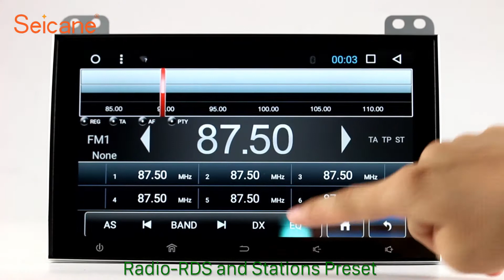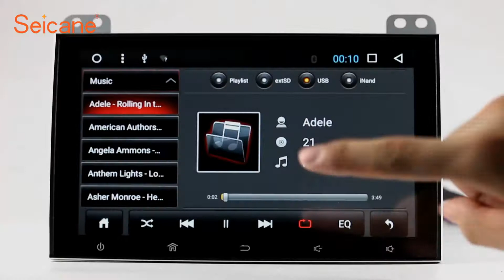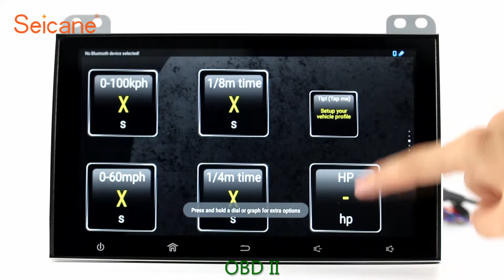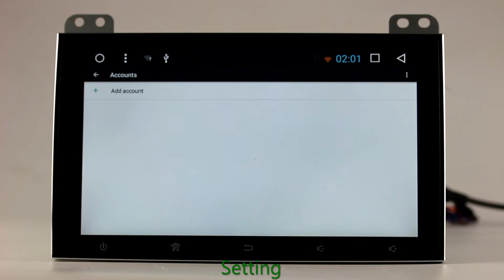9 inch 2004-2010 Toyota Prado HD Touch Screen Radio with GPS Sat Nav Aux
Capacitive 9 inch 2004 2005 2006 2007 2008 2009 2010 Toyota Prado HD Touch Screen Radio with GPS Sat Nav Aux. More about installation and wiring diagram Built with an appealing 9 inch multi-touch screen to facilitate the operation and beautify your car, this popular car stereo is used for 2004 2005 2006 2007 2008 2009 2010 Toyota Prado in particular. It can provide the latest and most accurate traffic information for you to get to your desired destination. By easily linking with your bluetooth-enabled mobile phone, you can enjoy the hands-free calling convenience and music streaming pleasure on the way. The TPMS is compatible and can be added as an option to let you get the real-time tire-pressure information to keep safer in motion. Send a picture of your car's dashboard with the year and model enclosed to our now, and our pre-sale service team will check if this system work with your car. Wish you like it.